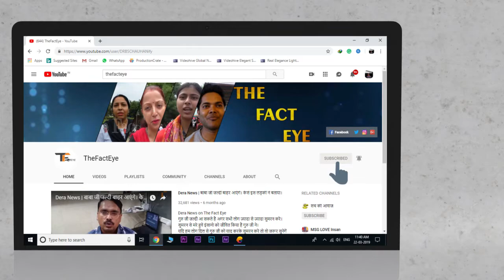संत जी के जाने से देश में समाज पर बुरा असर महिला ने सरकार से लगाई रिहाई की गुहार asali sach